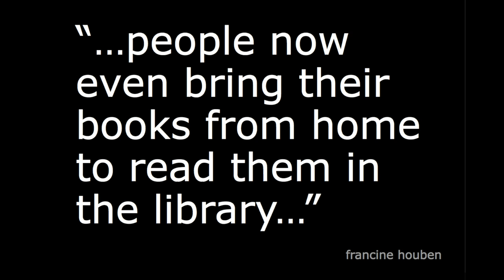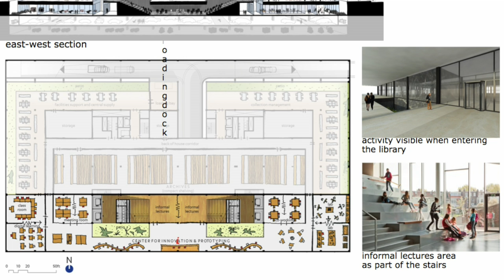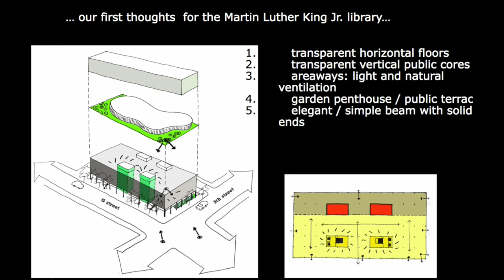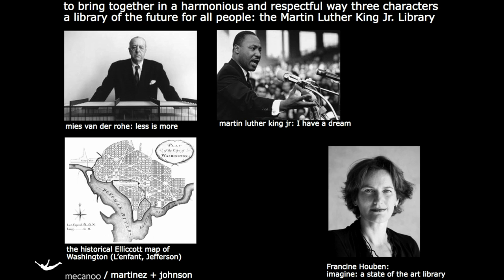Francine Houben - presentation of Martin Luther King Jr. Library renovation design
Extract from Mecanoo and Martinez+Johnson presentation for the MLK Library renovation design, 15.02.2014.